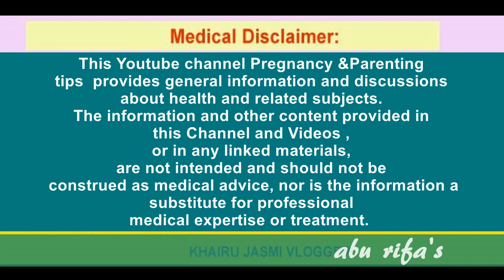നിങ്ങളെ ആര്‍ത്തവ ബ്ലീഡിംഗ് ഇങ്ങിനെയാണെകില്‍ ,,ഗര്‍ഭ ധാരണം നടക്കാതിരിക്കാന്‍ കാരണം| LIGHT PERIODS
ഗര്‍ഭ ധാരണത്തിനു ശ്രമിക്കുമ്പോള്‍ , അല്പാര്‍ത്തവം  കുറഞ്ഞ ആര്‍ത്തവ ബ്ലീഡിംഗ് ,ചുരുങ്ങിയ ആര്‍ത്തവ ദിവസങ്ങള്‍ ഗര്‍ഭ ധാരണം വൈകാന്‍ കാരണ മാകുന്നു ,,എങ്ങിനെ എന്‍ഡോമെട്രിയം തിക്നെസ് വര്‍ധിപ്പിക്കാം |  LIGHT PERIODS & FERTILITY |

വിലകല്‍പ്പിക്കുന്നവര്‍ക്ക് .
KHAIRUNNEESA CP
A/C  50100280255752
HDFC BANK
RAMANATTUKARA
IFSCODE : HDFC0001598